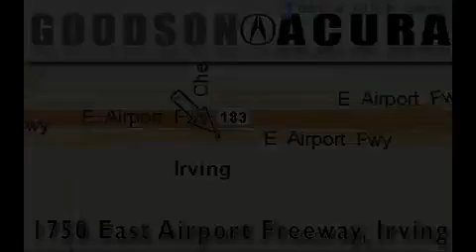Used 2006 Honda Accord Arlington TX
Year: 2006
 Make: Honda
 Model: Accord
 Engine: Cyl -
 Trans.: Automatic
 Exterior: Taffeta White
 Miles: 40,821

 Used 2006 Honda Accord Irving TX